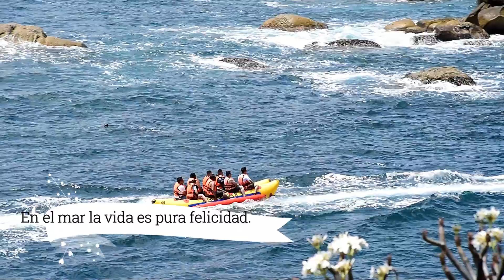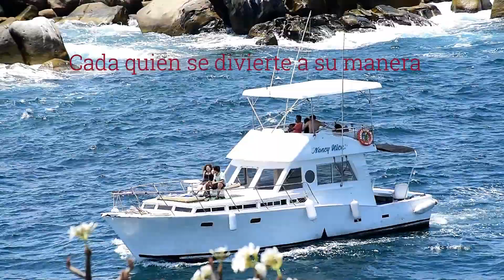VEN A DISFRUTAR DEL MAR EN ACAPULCO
Son tomas hechas desde la isla de la Roqueta, en ella se puede ver como los turistas disfrutan del paseo en lancha, en yates o el recorrido en la banana.